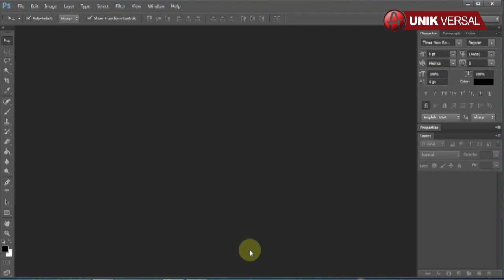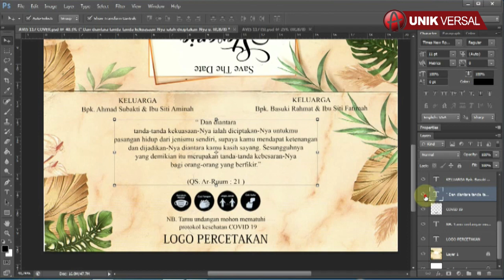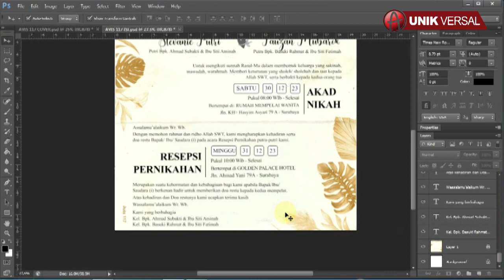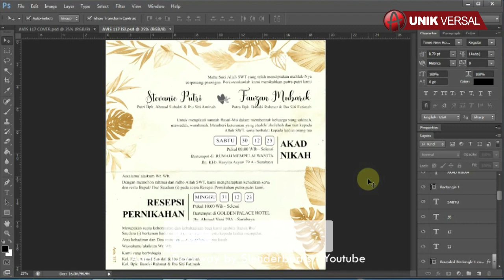UNDANGAN AVIS 117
Selamat pagi, pada kesempatan kali ini saya ingin berbagi file setting Undangan AVIS 117 untuk master Filenya sendiri sudah saya siapkan dalam dua format, satu menggunakan Adobe Photoshop CS6 dan satu lagi menggunakan Corel draw X7.
Pada kesempatan kali ini saya membuat video tutorial bagaimana cara mengedit Undangan AVIS 117 menggunakan Adobe Photoshop CS6.

Demikian video tutorial mengenai bagaimana cara mengedit Undangan AVIS 117   menggunakan Adobe Photoshop CS6.